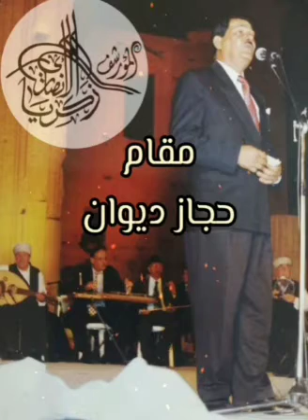ابراهيم العزاوي المتسابق الرابع في مقام حجاز ديوان